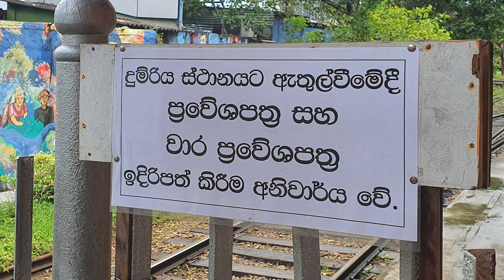Nugegoda Railway Station - video 2